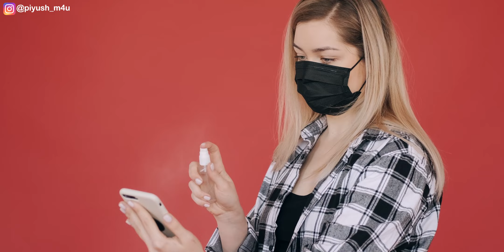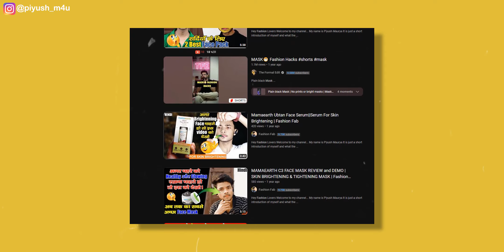MEN SKIN CARE TIPS | MEN SUMMER KSIN CARE TIPS | HOW TO REMOVE ACNE | HOW TO REMOVE SUN TANNING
Hey fashion lovers aaj ki is video me mai aapko batane wala hu men summer skin care tips ke bare me to agar aap bhi in skin care tips ko follow karna chahate ho to aap meri is video ko pura last tak jarur dekh sakte ho.

Video Contents!

Your Questions?
What are the 5 basic of skin care?
What is in a good skincare routine?
What are the 7 steps of skin care?
How can I get good skin?
daily skin care routine at home
best skin care products
best skin care products for women's face
skin care products online shopping
What is a good male skin care routine?
Which is best skin product for men?
How a man keeps clear skin?
एक अच्छा पुरुष त्वचा देखभाल दिनचर्या क्या है?
How can I glow my skin naturally?
What should apply on face in summer?
How do you skin care in the summer?
How can I get glowing skin in summer?
How can I get clear skin naturally in summer?